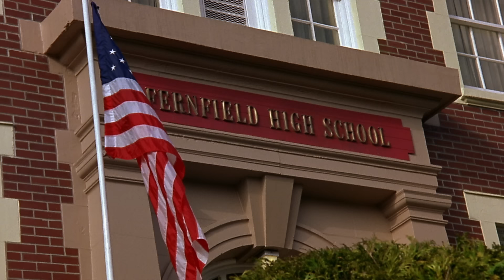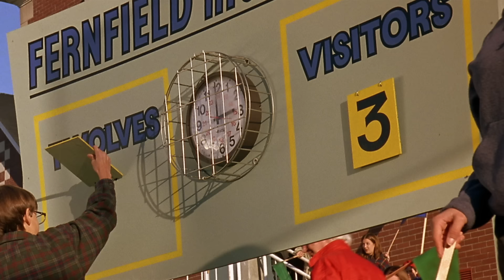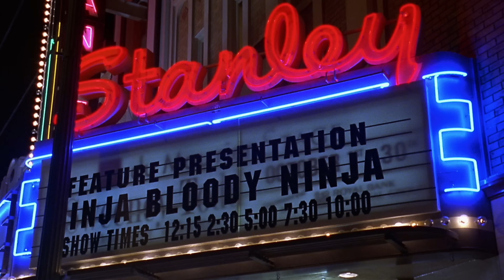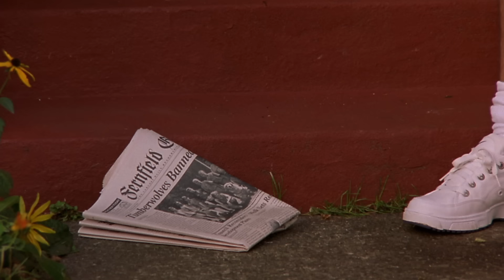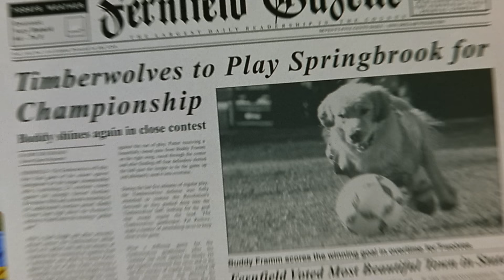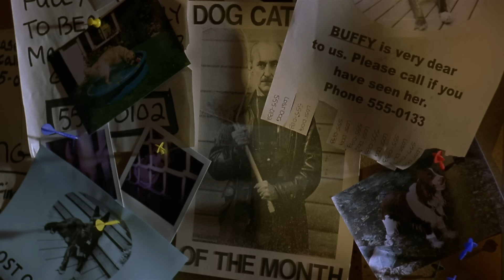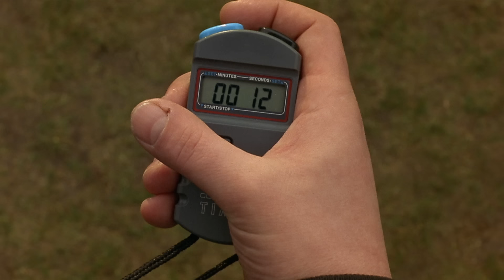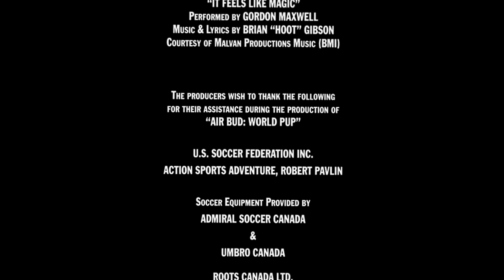AIR BUD: L'AS DU FOOTBALL - Version Française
Quand Emma, la nouvelle jolie fille
rejoint l’équipe de football, Josh et
Buddy décident que cette année, ils
joueront au football. Alors que Josh et
Emma se rapprochent, Buddy et la
chienne d’Emma, Molly, commencent à
sortir en cachette pour se voir. Alors que
l’équipe se qualifie pour le championnat,
 Buddy et Molly on des chiots!

When Emma, the cute new girl,  joins the boys’ soccer team, Josh and Buddy decide that this is the year to play soccer. As Josh and Emma get to know each other, Buddy and Emma’s dog Molly begin sneaking out at night to see each other. Just as the team makes it to the championship, Buddy and Molly have puppies!